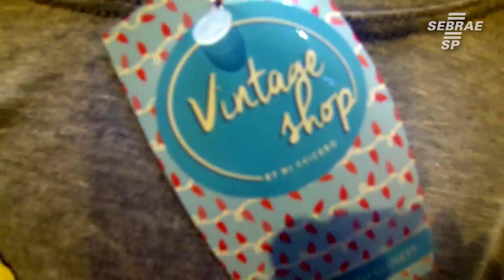Conte sua história: empreendedora transforma o comércio de roupas usadas com brechó de luxo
Ela começou vendendo roupas usadas na internet e hoje está à frente da Vintage Shop, um brechó de luxo em Bauru, no interior de São Paulo. Conheça a história de Michelle Svicero.